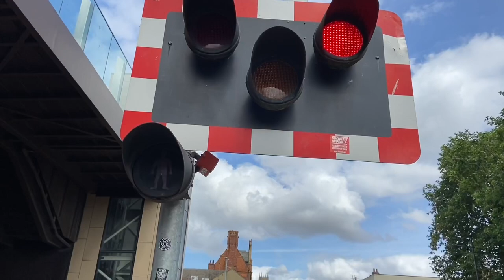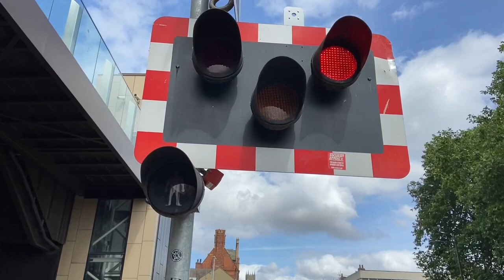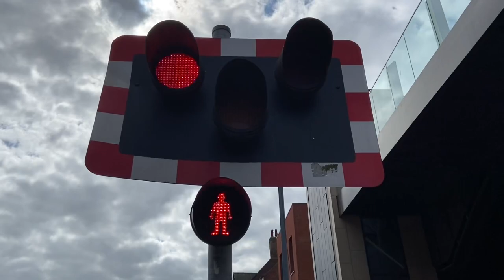Lincoln High Street Level Crossing (28/08/2023)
Recording Location: High Street, Lincoln, Lincolnshire
Postcode: LN5 7DN
Timetable: Lincoln Central (LINCLNC)
Trackside Information:  SPD3 82 Miles 49 Chains.
Line Speed: 35mph.